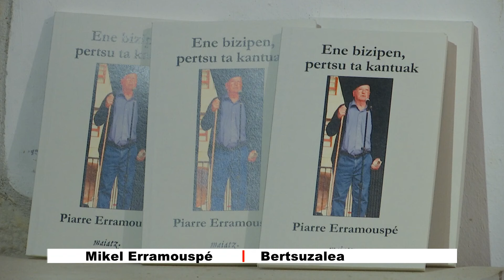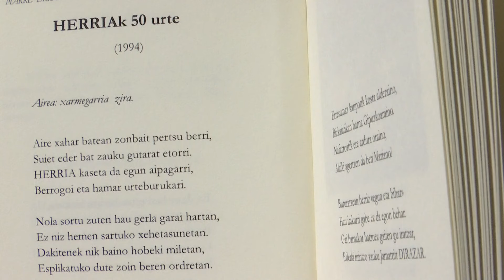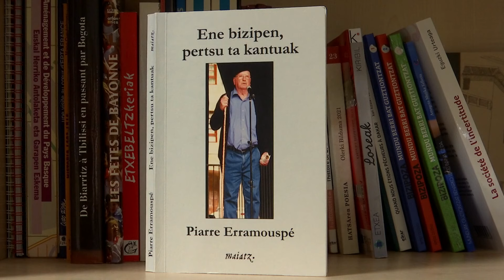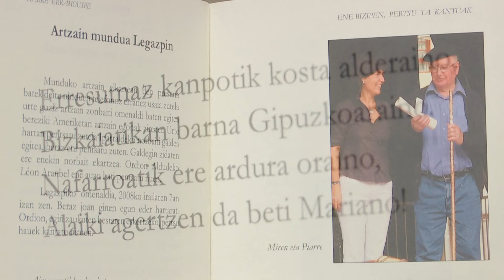IPARRALDEAREN ORENA: Erramouspé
Maiatz argitaletxeak Piarre Erramouspé aldudar zenaren bertsoak argitaratu ditu liburu batean. Solasean aritu gara Mikel eta Jakes, bere semeekin.